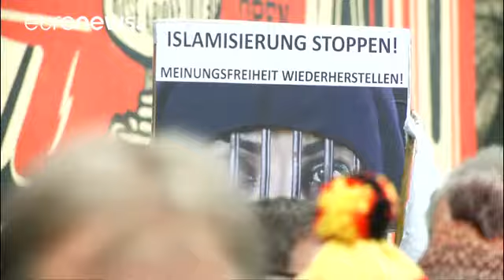Βερολίνο: Αντιδιαδήλωση αριστερών κατά της «Εναλλακτικής για την Γερμανία» …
«Σταματήστε τον εξισλαμισμό της Γερμανίας» φώναζαν οι οπαδοί του υπερσυντηρητικού κόμματος …